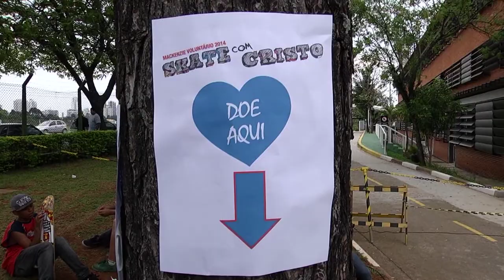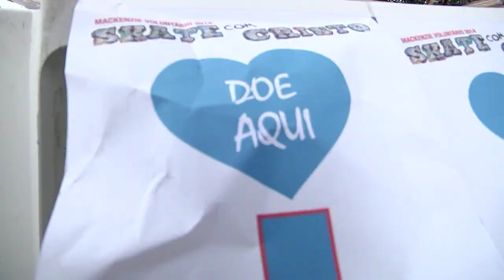Skate Cristo c:gc